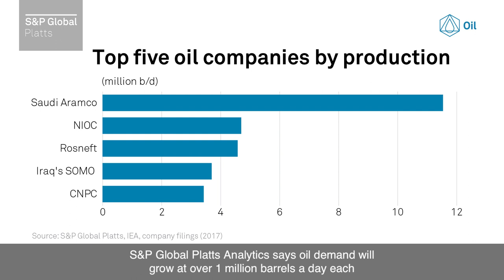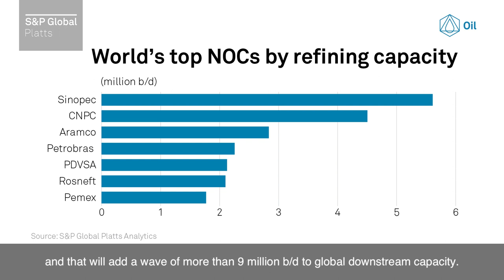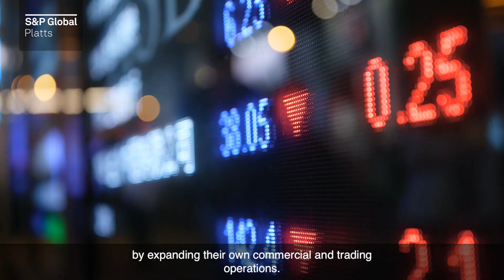National oil companies: Energy champions evolve to face future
National oil companies are adapting their strategies to the changing global energy market, explains Robert Perkins, senior editor at S&P Global Platts. From refineries to petrochemicals to trading, these national champions are making significant investments and growing in size and sophistication.